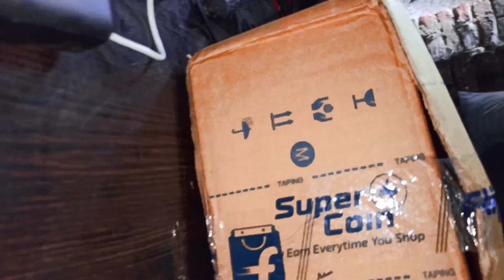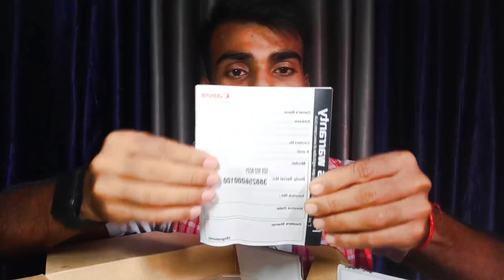My New Camera For Youtube 2023 | New Camera for youtube Money 🤑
My New Camera For Youtube 2023 | best camera for youtube | 90D 🔥

My New Camera For Youtube 🔥

About This Video: Dosto Aaj New Camera Liya Hai Jo Es Video Me Mai Aapko Us New Camera Ka Unboxing Kiya Hu To Umeed Hai Video Pasand Aayega Thank You So Much.

Search Query 👇
canon 90d
best vlog camera for youtube
best youtube camera,canon 90d video test
canon 90d 4k,canon 90d video
canon 90d tutorial
90d,camera,best vlog camera
new camera,youtube camera
eos 90d
vlogging camera for beginners,canon camera
best vlogging camera
canon 90d 4k test
best youtube camera
best camera for youtube beginners,camera
youtube equipment for beginners
best camera for youtube 2022
best camera for beginners youtube
best budget camera for youtube
best camera for beginners
best video camera for beginner
what camera should i buy for youtube
new camera
best equipment for youtube videos
camera for youtube
best youtube camera
best camera for vlogging
camera
cheap camera for youtube
best camera for youtube beginners
cheap cameras for youtube
best camera for youtube 2023
best youtube camera 2023
cheap youtube camera
budget youtube camera

Bihar (India)